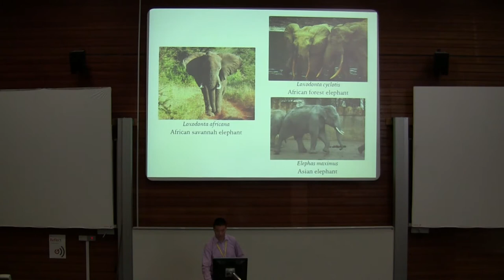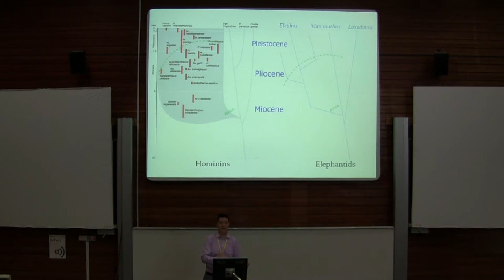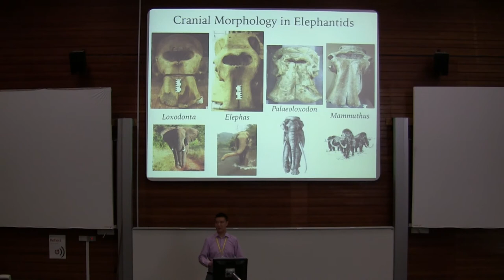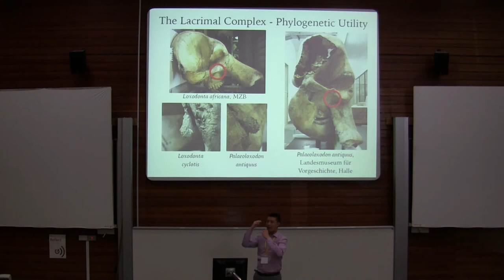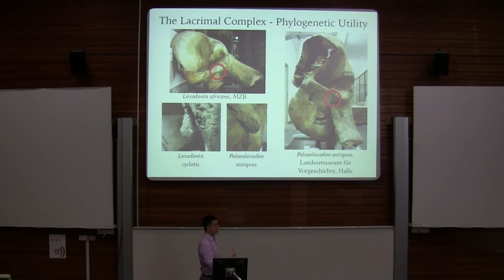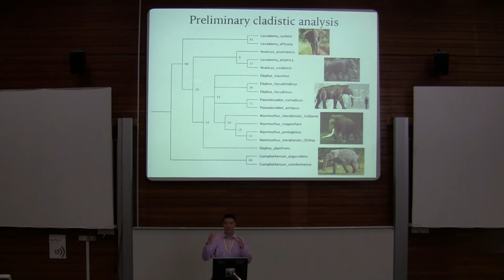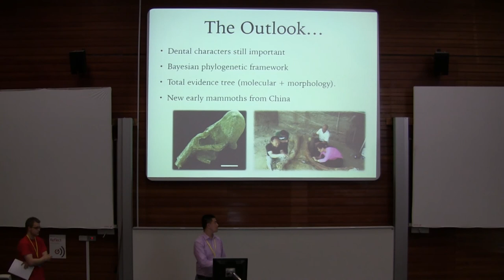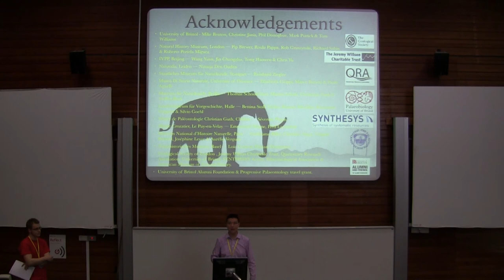Reappraising the Evolution of the Elephantidae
by Steven Zhang
Recorded at Progressive Palaeontology 2017, University of Leicester